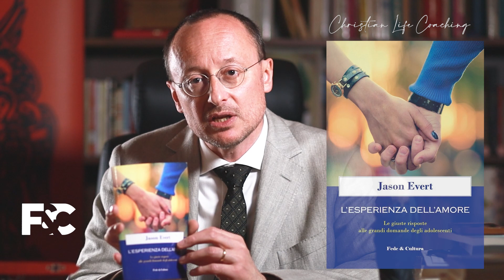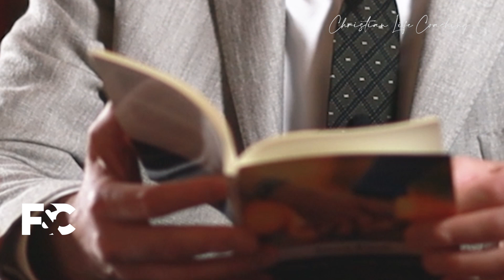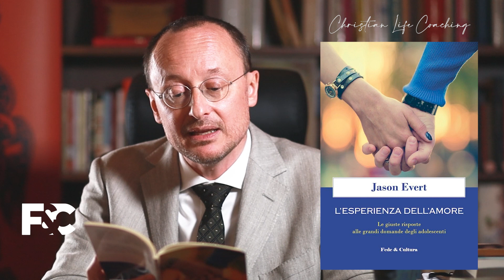Dio può perdonarti se hai già fatto sesso?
Fede & Cultura ha pubblicato il libro di Jason Evert, "L'esperienza dell'amore".
Un saggio leggero ma lucido per formare i genitori (ma anche gli adolescenti) alle delicate questioni dell'esplorazione del proprio corpo, delle prime relazioni con l'altro sesso, della maturità affettiva.

Ricordati che hai poco tempo per prenotare il tuo posto al FESTIVAL 2022 di Fede & Cultura!